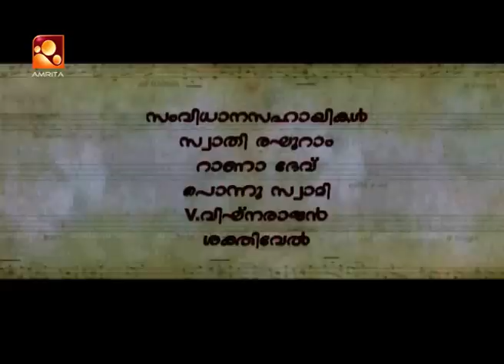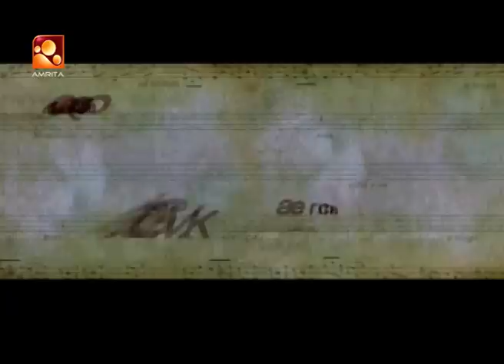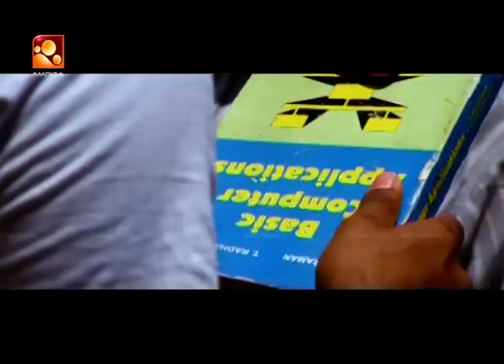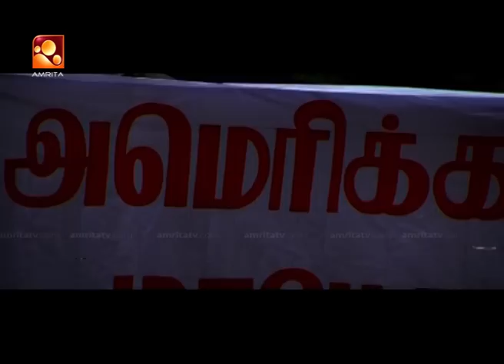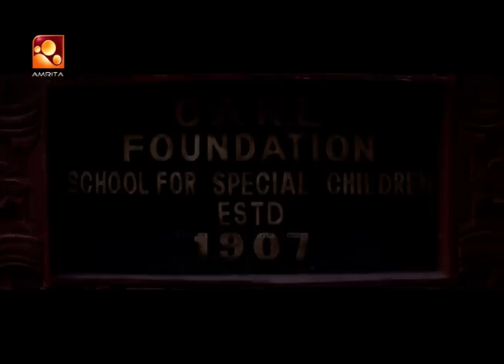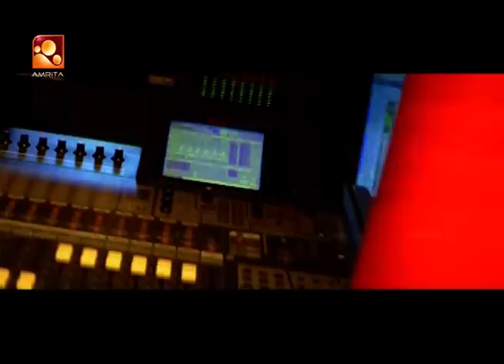Mozhi Malayalam Dubbed Full Movie | മൊഴി | Jyothika ,Prithviraj Sukumaran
Mozhi (transl. Language) is a 2007 Indian Tamil language musical romantic comedy film written and directed by Radha Mohan and produced by Prakash Raj. The film stars Jyothika, Prithviraj Sukumaran, Prakash Raj, and Swarnamalya. The film's plot is about Karthik (Prithviraj), who works as a musician in films. He falls in love with a deaf and mute girl, Archana (Jyothika), but she considers him as her friend and disapproves of his love. The rest of the story revolves around Archana accepting Karthik's love.

The film was launched in 2006 and shot at several locations in India and Mauritius. Vidyasagar scored the music while lyrics were written by Vairamuthu. Mu. Kasivishwanathan handled the editing and K. V. Guhan worked as the cinematographer. The dialogues were written by Viji. The film was released on 23 February 2007 and emerged a critical and commercial success.

Reportedly, Jyothika reached the final round of National Film Award for Best Actress for her role, however she lost the award to Umashree for the Kannada film Gulabi Talkies.[1] The film was dubbed in Telugu as Maatarani Mounamidi in 2012 and released to positive reviews.[2]

Mozhi was the first Tamil film receiving the fastest launch in the home video market. The producers tied up with optical disc maker Moser Baer for the release. The film was premiered in the Non prize section of 2007 Cannes Film Festival.[3][4]